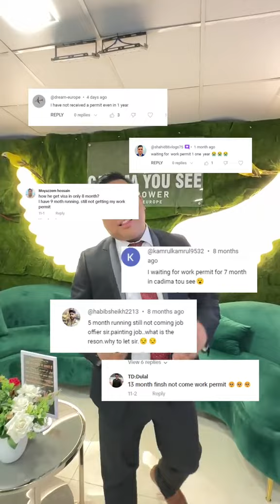Taking time for Process?